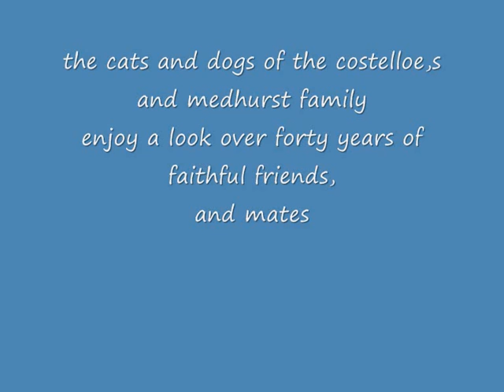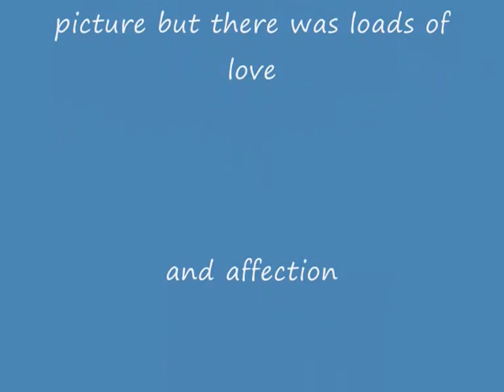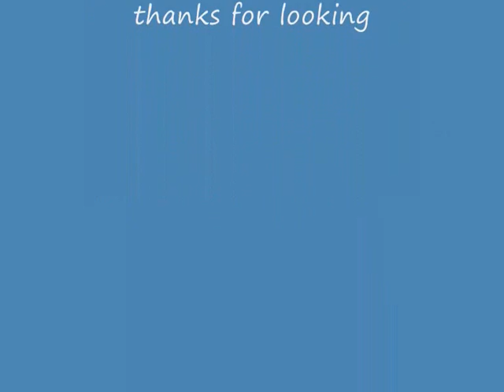cats and dogs we love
costelloe,s and medhurst cats and dogs 40 years of love and devotion